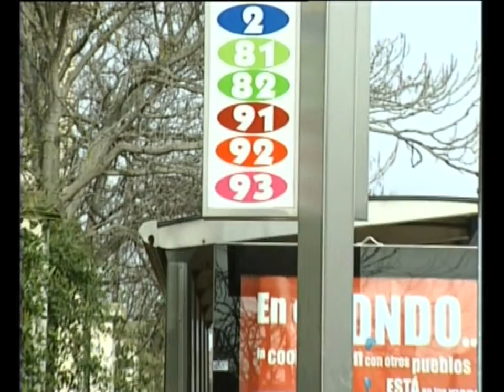Los castellano manchegos han abandonado el hábito de coger el autobús urbano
Un importante número de castellanos manchegos ha abandonado el hábito de coger el autobús urbano. Puede que sea el verano o quizá el aumento de los precios en este tipo de transporte pero lo cierto es que los datos hablan por sí solos.
Cada día este gesto es menos habitual. El número de usuarios del autobús urbano en Catilla La Mancha cayó, sólo en el mes de junio, casi un 20% según el instituto nacional de estadística. En total, más de un millón y medio de castellano manchegos usaron este medio de transporte el sexto mes del año.
Un medio de transporte con grandes cualidades, pero que cada año encarece sus precios. Aquí van algunos defensores.
Pero al igual que indispensable para uno, otros no le hacen ningún caso.
Otros prefieren viajar en otro tipo de transportes, y también los hay que eligen o no el autobús urbano en función de la ciudad en la que están y sus distancias.
A nivel nacional el número de viajeros de autobús urbano ha caído más de un cuatro por ciento, y lo sorprenderte es que nuestra región es en la que mayor caída ha habido, seguida de Murcia, Castilla y León, Extremadura y Cataluña.